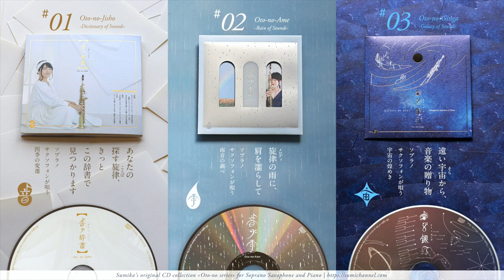[ Sax Quartet ] 一途 / King Gnu [ サックス四重奏 ]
一途 (Ichizu) / King Gnu - 作詞・作曲 Daiki Tsuneta
『劇場版 呪術廻戦 0』主題歌 - Jujutsu Kaisen 0 : The Movie
(C)2021 by Toho Music Corporation / Sony Music Publishing (Japan) Inc.

Arrange / Saxophone Quartet : Sumika (楽譜:販売許諾申請中)

｜メンバーシップ : Live配信アーカイブ見放題＋限定動画